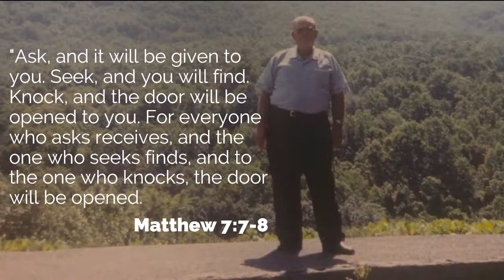Jimmy J Boyd Pics